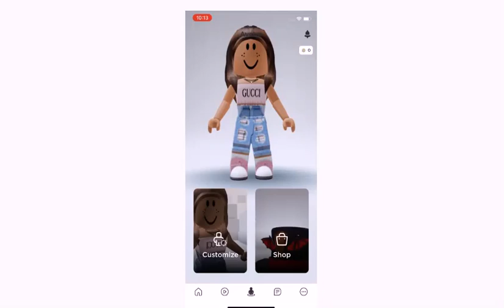FREE ROBLOX ACCOUNT(GIRL)